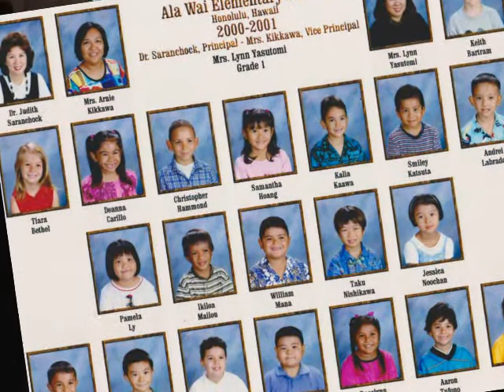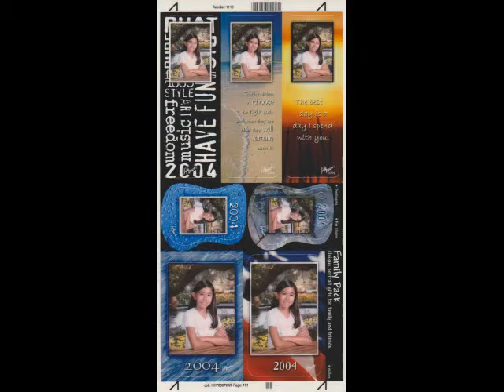Deanna's School Years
Through the years of school